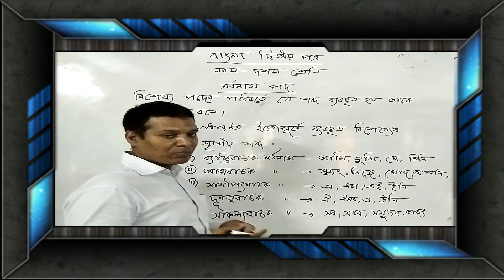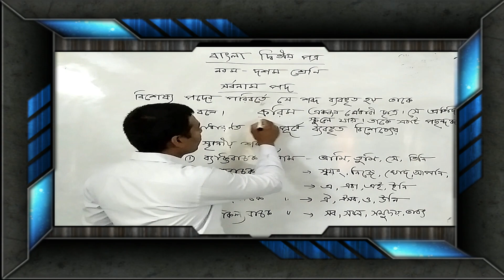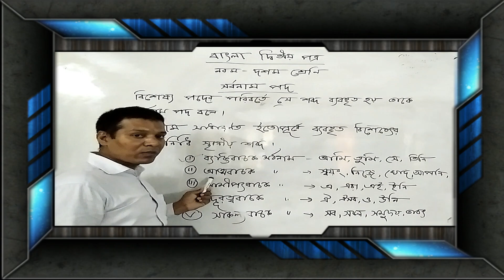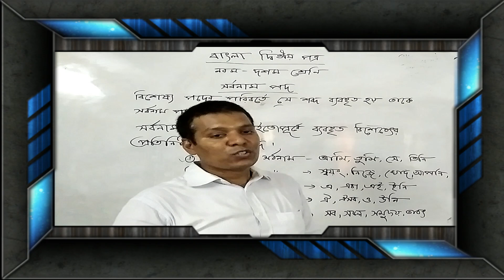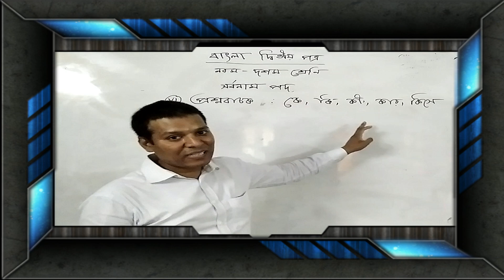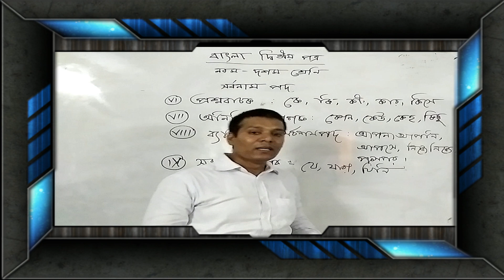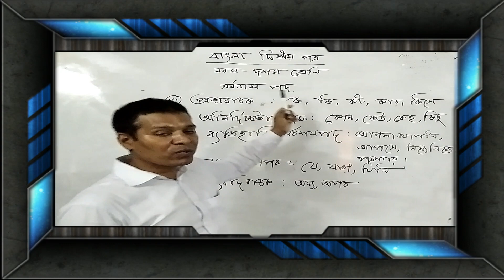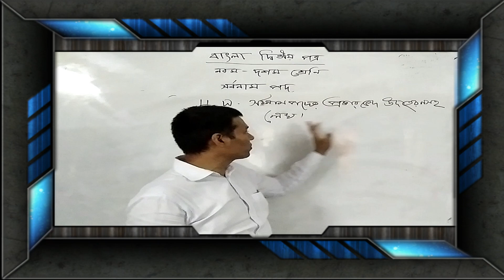৯ম-১০ম শ্রেণি | বাংলা ২য় পত্র | সর্বনাম পদ